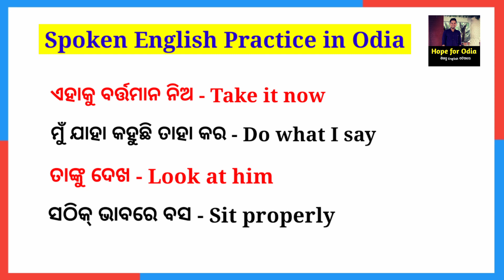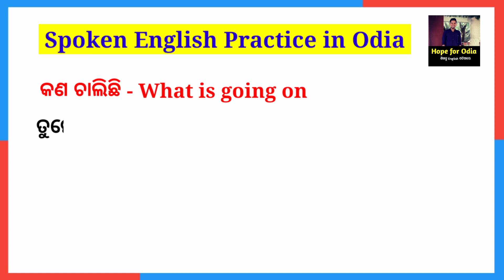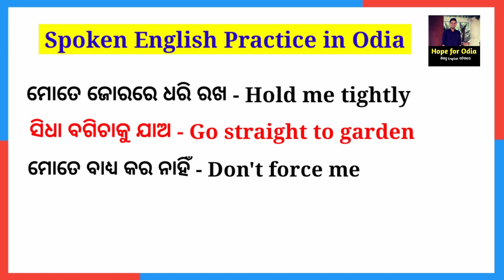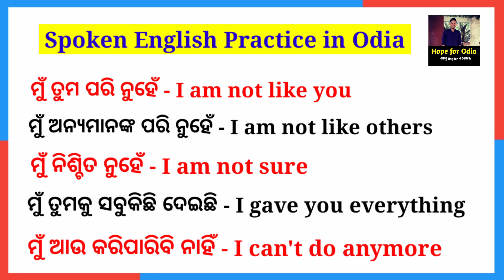Best Spoken English in Odia | Most Useful Short Sentences | English Speaking Practice in Odia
Best Spoken English in Odia | Most Useful Short Sentences | Online Spoken English in Odia

Your Queries👇

english sentence#
english words#
spoken english#
english speaking#
parents and child goal#
odia to english Translation trick#
JDs English Club#
translationtrick odia#
spoken English episode#
spoken english odia part#
make English#
bandit teaching tricks#
dailyuse Short sentences#
odia education by Bijay barik#
daily use basic sentences#
english grammar class odia#
spoken english in odia part 1#